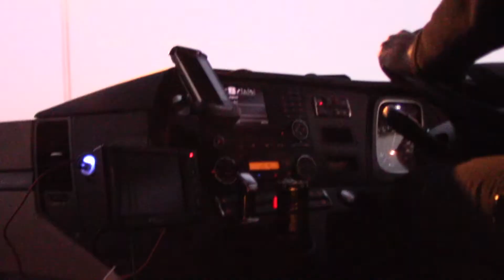1000 SUBSKRYPCJI!!!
Chcielibyśmy Wam Bardzo Podziękować za 1000 subskrypcji!!! Jest to Mega Wynik!!! Każdy z Was osobna zbudował to co znajduje się na kanale Retro Strefa!!!.

Już nie długo film z tej pięknej okazji!